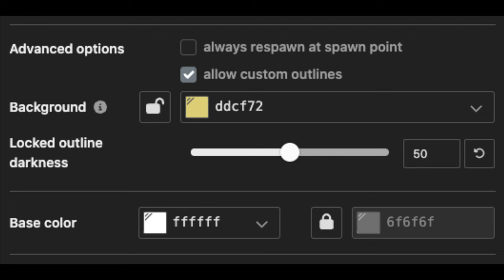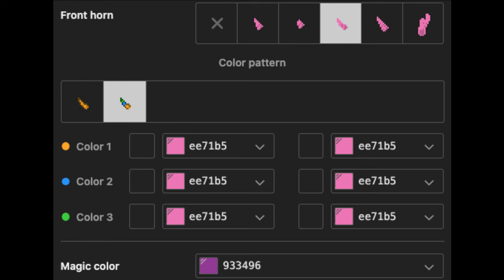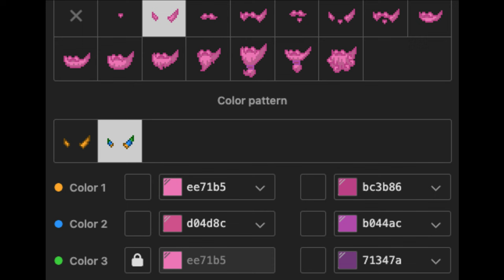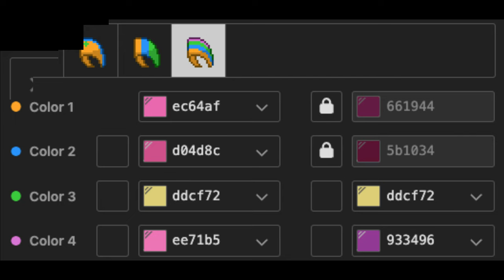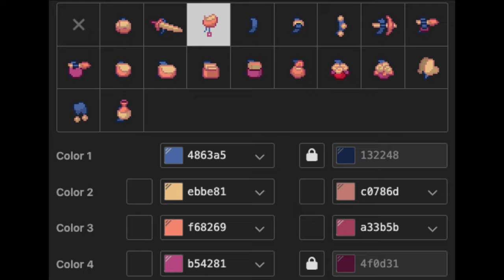😈) Zooble THE AMAZING DIGITAL CIRCUS : [ pony town skin ]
❜ ｡₊˚︶︶₊ ๑ ︶︶ ₊ ๑ ︶︶♡₊˚︶︶₊ ๑ ︶︶ ₊ ๑ ︶︶♡₊˚ ❜ ｡